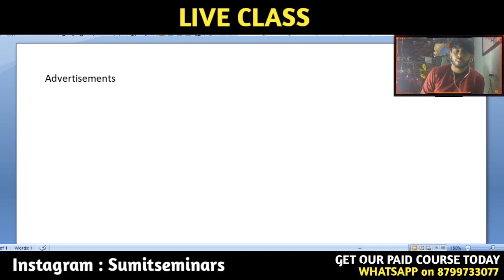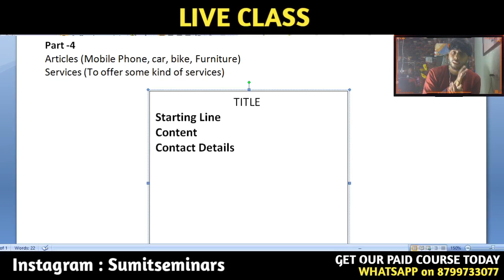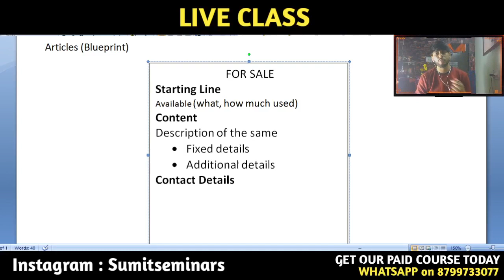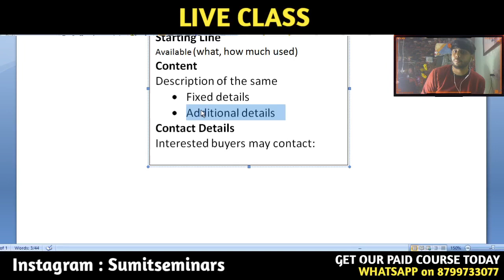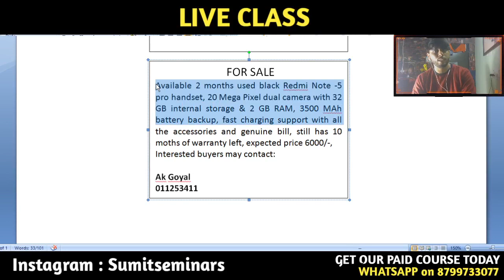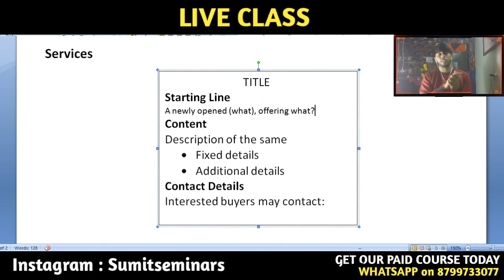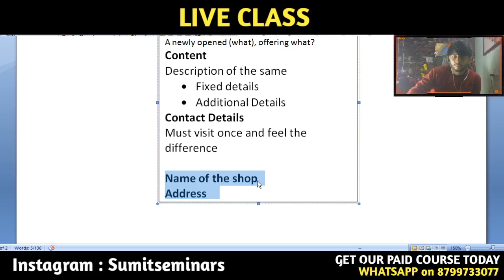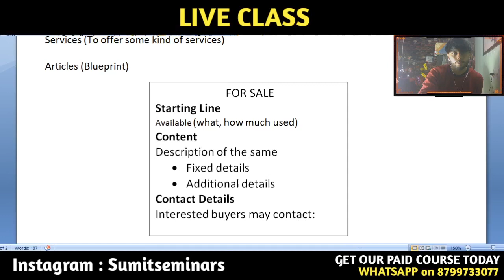Articles & Services (Advertisements Part -4)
Related to what

Register in our paid course like
1. Spoken English
2. Academic Classes for 12th

You can check our complete playlist for Writing Skills.

Check all the motivational sessions of Sumit Thakur through this playlist.

However you can check our complete playlist section for all the useful videos which will help you in your studies.

For Guidance in Class 12th English

Follow me for all the latest updates.